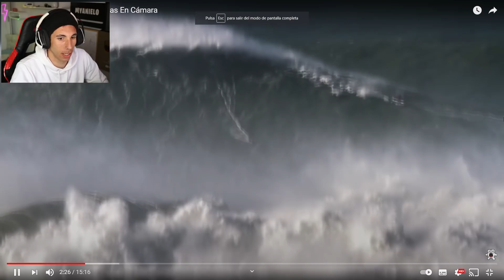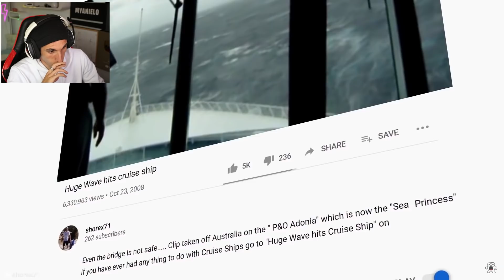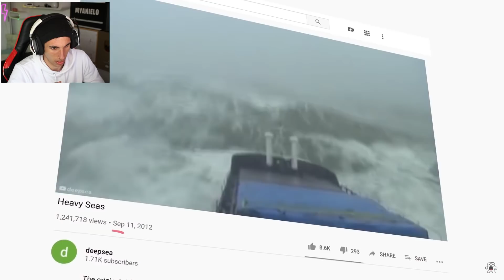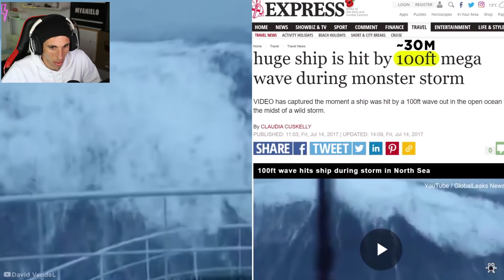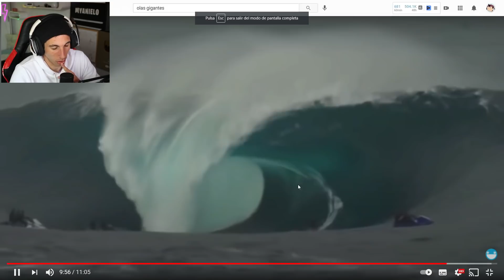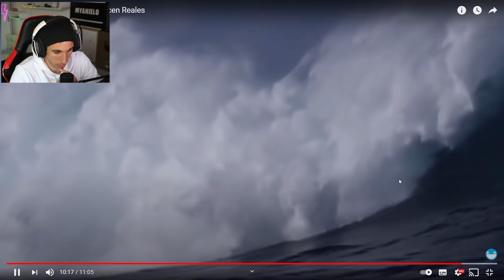OLAS ENORMES captadas en CÁMARA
Olas enormes que no pareces reales y captadas en cámaras!! Espero que os guste ya que a mi me flipa!

OLAS ENORMES captadas en CÁMARAS